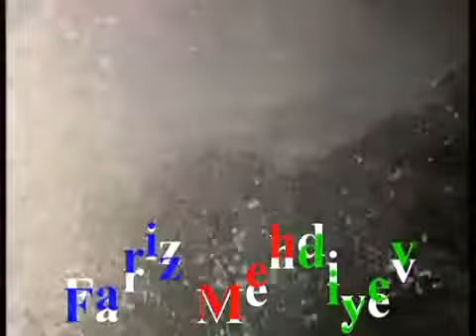Qarmonda Rafiq Fariz Mehdiyev